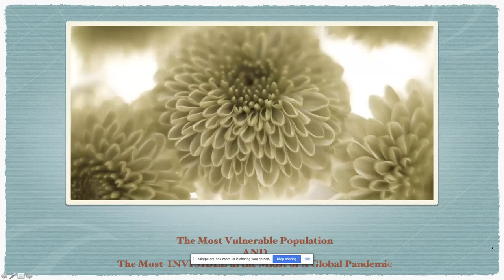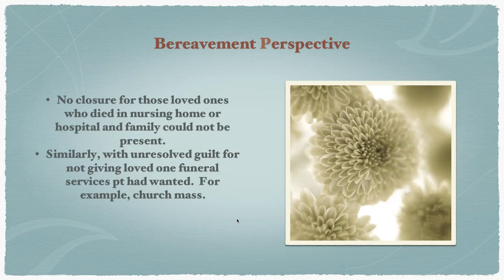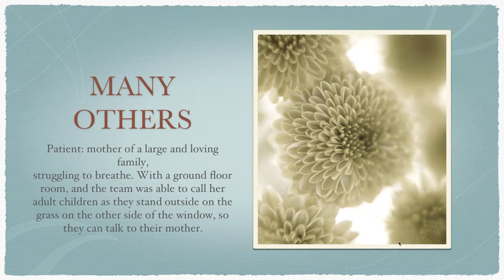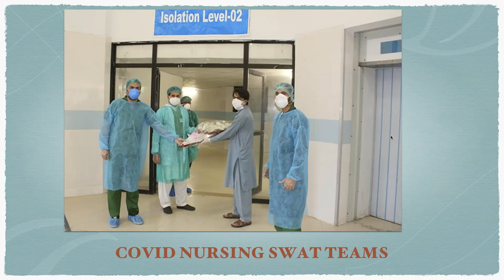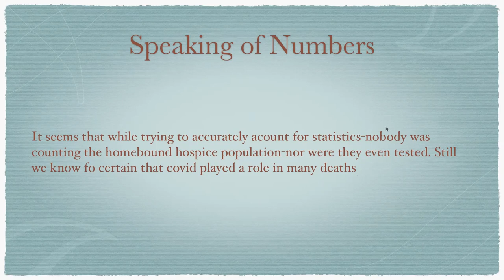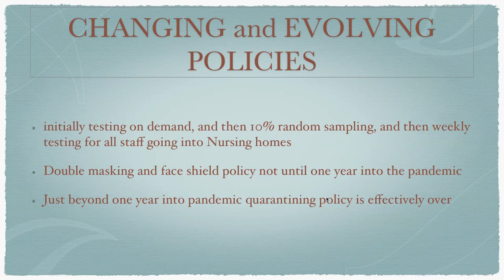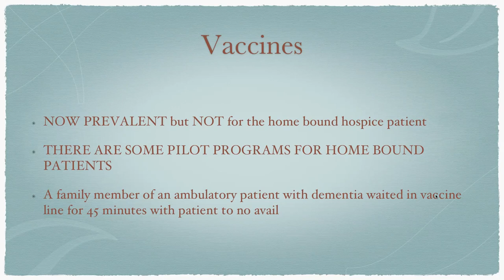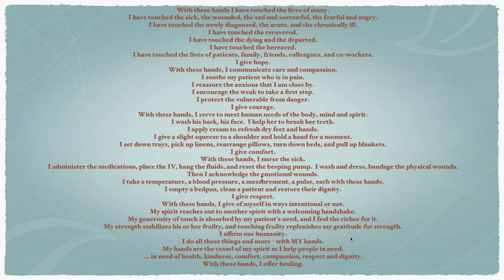GRAD Nursing Webinar: "The Challenges of Home/Hospice Care During the Covid 19 Pandemic"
The COVID-19 crisis has brought unique challenges to ensuring quality care for vulnerable high-risk patients living in nursing homes. Today's nursing professionals need to understand the challenges and effects of the pandemic, not only to improve patient care, but learn more about resources and services available during public health emergencies. Get valuable insight from Saint Peter's University faculty on this topic and more.